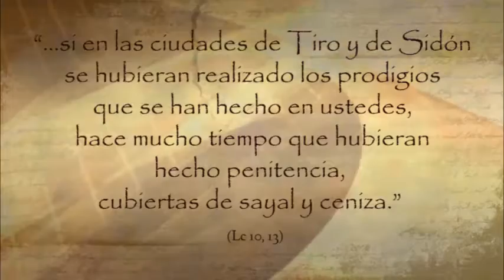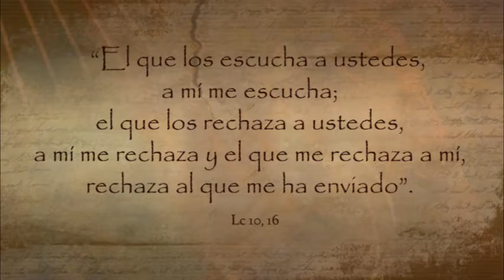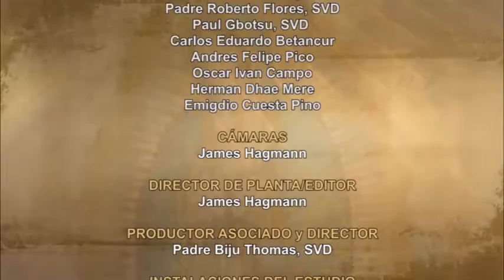Dios te Habla con Cecilia Negrete; Tema el hoy: Escucha la palabra de Dios y no la rechaces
pidamosle a Jesus que nos ayude a escuchar y aceptar el mensaje que Dios nos quiere dar. Que sepamos valorar el echo que podemos tener a Dios mismo presente a través del Santisimo Sacramento y orar ante el. Entonces, mis queridos hermanos, los invito a que escuchemos la palabra de Dios y la pongamos en práctica, siendo mensajeros de Jesucristo, ya que es nuestra misión desde nuestro bautismo. Que Dios los proteja y los llene de bendiciones.